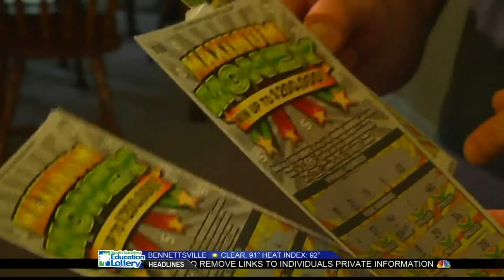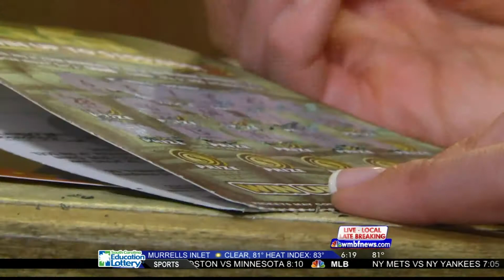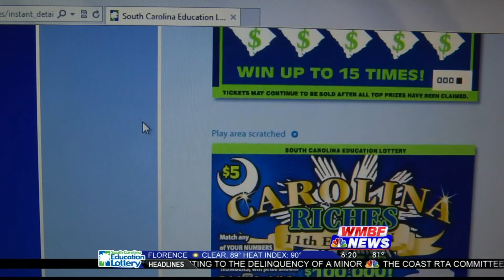Lotto strategy 101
It's time for some real talk about the lottery. I poured through a lot of data to see historically where the most winning tickets have been sold and other quick tricks to increase your chance of winning!